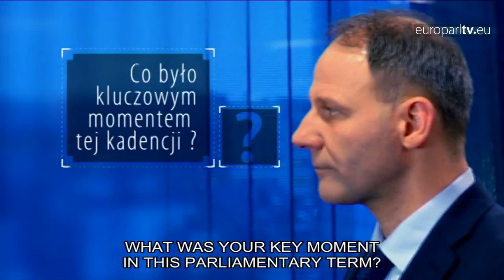5 years in 60 seconds: Jacek Protasiewicz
EP Vice-President and member of the EPP party, Jacek Protasiewicz gives us his view of the highs and lows of the 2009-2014 Parliamentary term.

EuroparlTV video ID: 84433dee-98f6-4e54-8c27-a2e300a43dac